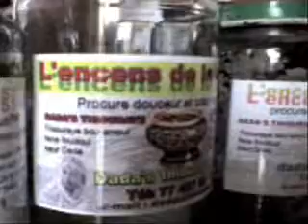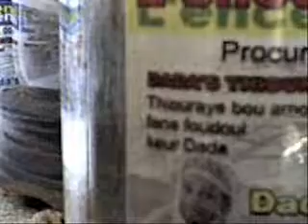DADA'S thiouraye de DADA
L'encens de la passion,un thiouraye de Dadas Thiouraye à dakar au sénégal, fait avec les meilleurs parfums,procure une odeur douce,sensuelle,conviviale et paisible dans vos espaces intime,familiale et amicale.